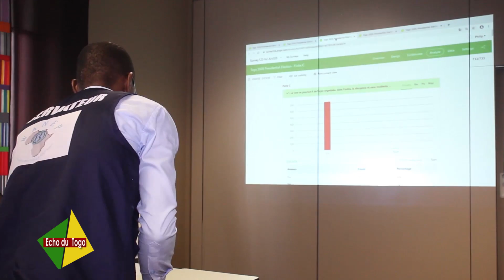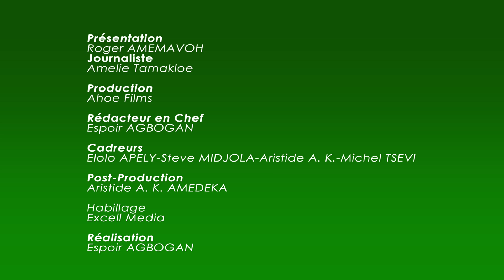Retour sur les élections présidentielles 2020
Écho du Togo est une émission sociopolitique visant à mettre en lumière les informations du Togo avec des invités de qualité. Une émission produite par Ahoe films, représentant officiel de Voxafrica au Togo.